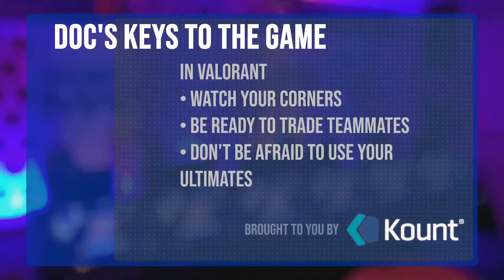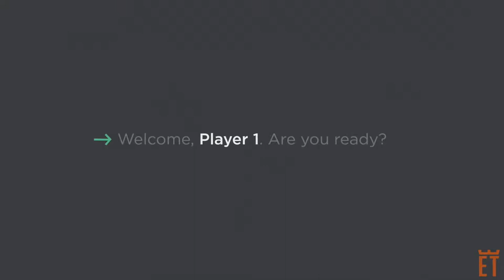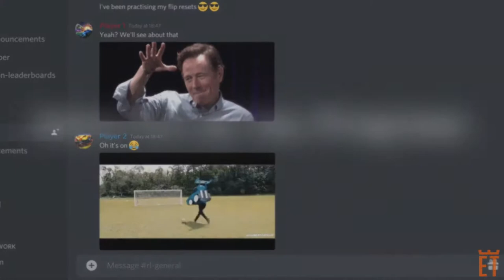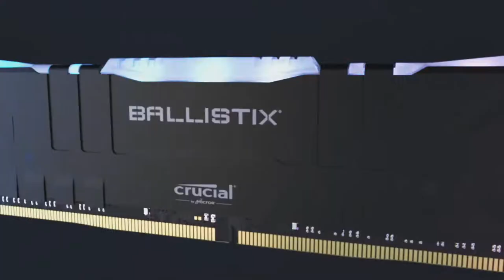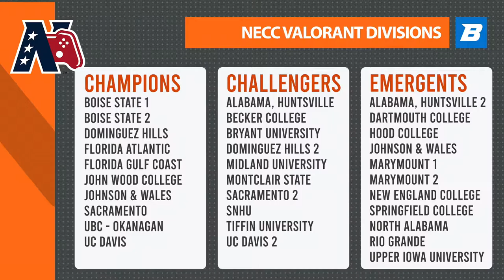[COD] College Cod vs Oregon and San Francisco State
"Score Pro-advice at e-sports-tower-dot-com. Improve your game sense, improve your team play, improve your performance under pressure. You'll get matched with great players and professional coaches to help you rank-up!